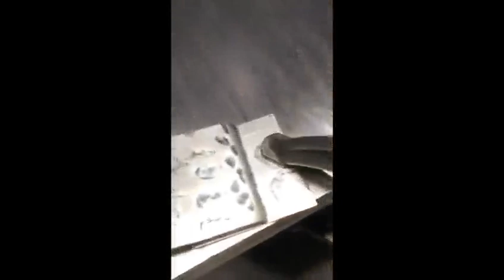Handheld Laser Welding Machine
Handheld Laser Welding Machine laser cutting and laser welding with same machine.